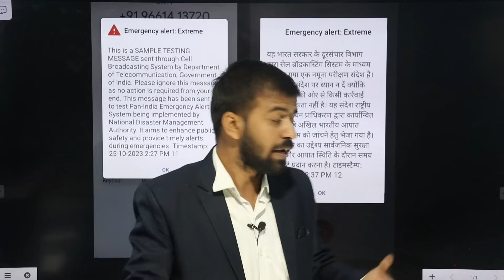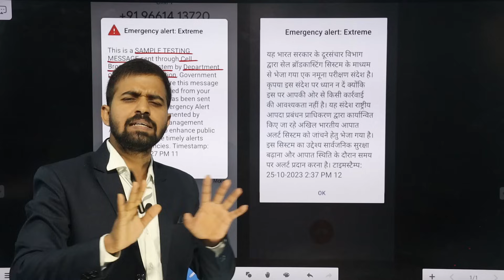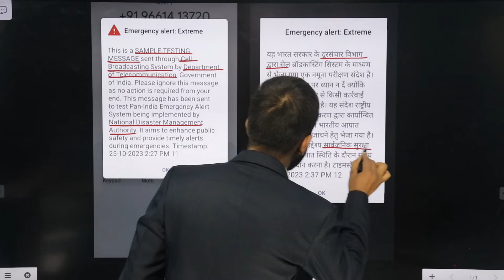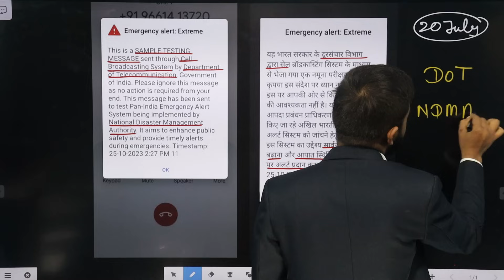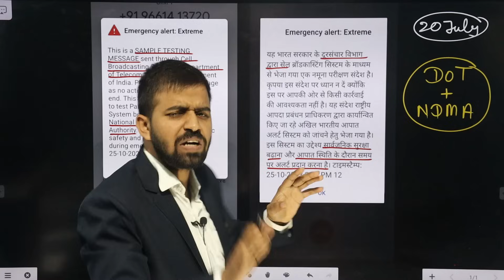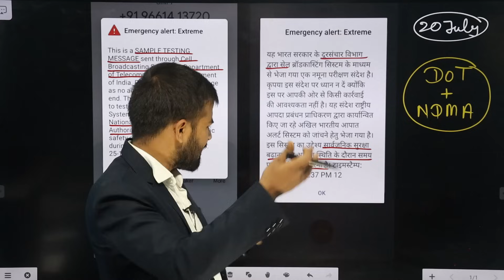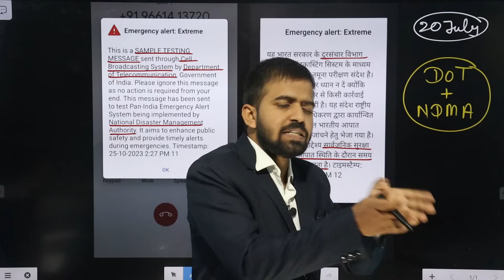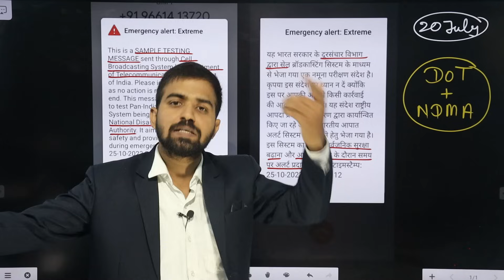Emergency Alert : Extreme | NDMA | DoT | Why This Message Is Coming?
Hello ,
🌍Follow Me On Other Plateforms:-